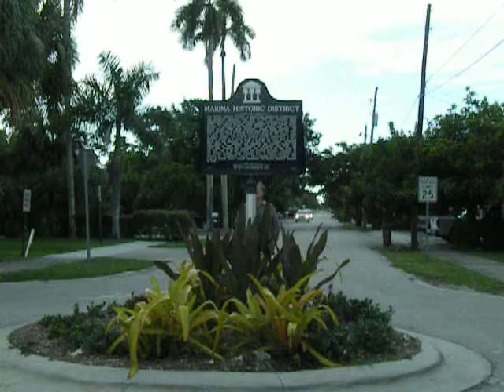A Ride by The Delray Beach Marina Historic District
Marina Historic District in Delray Beach Florida USA